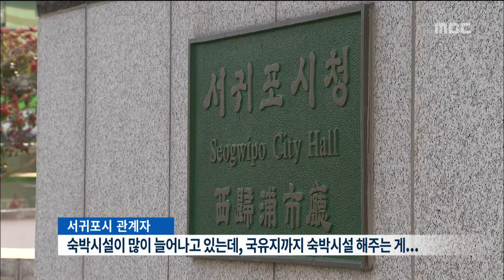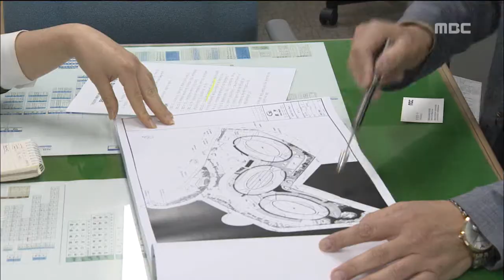제주MBC 리포트 항만내 국유지에 숙박시설 특혜논란 이소현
◀ＡＮＣ▶
 수백억 원을 들여 매립한
항만 내 국유지에
개인 사업자가 숙박시설 건축을

 지역 주민들은
공공성이 떨어지는 개인의 이익을 위한
개발이라며

 김연선 기자입니다.
           ◀ＥＮＤ▶
           ◀ＶＣＲ▶

 가파도와 마라도가
한눈에 들어오는 모슬포 남항,

 이 곳 항만 내 국유지
만 8천 제곱미터에 277개 객실 규모의
숙박시설 건립이 추진되고 있습니다.

 5층짜리 호텔 건물 3개동으로
우 도정 임기말인 지난해 6월
제주도로부터 사업승인을 이미 받았습니다.

 하지만 서귀포시는 지난해 10월,
해당 건축물의 허가를 불허했습니다.

           ◀ＩＮＴ▶서귀포시 관계자
"숙박시설이 많이 늘어나고 있는데, 국유지까지 숙박시설 해주는 게...""

 사업자는 행정심판을 청구했고,
제주도 행정심판위원회는 지난달
사업자의 손을 들어줬습니다.

 제주도는
해양수산부와 협의를 거쳐
적법한 절차에 따라 허가를 했고
최장 30년간 무상임대 뒤에
기부체납을 받으면 문제될 게 없다는
입장입니다.

           ◀ＩＮＴ▶제주도
"건물짓고 기부체납하면 어차피 나라 재산이 되는거고, 민자를 유치해서 마리나시설을..."

 하지만 지역 주민들은
개인 사업자에게
국유지를 개발하도록 하는 것은
명백한 특혜이자 직권남용이라며
강하게 반발하고 있습니다.

           ◀ＩＮＴ▶대정읍주민자치위원장
"조망권 침해고 주차장도 모자란데... 개인을 위해서 그러는건 받아들일 수 없다"

 특히, 사업기간을 두차례 연장해준데다
개발의 공공성이 담보되지 않으면서
공유지 관리에 대한 제주도의 방침이
다시 도마에 오르게 됐습니다.